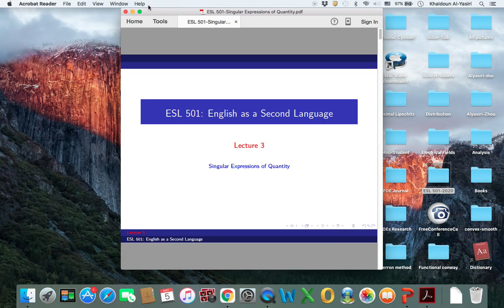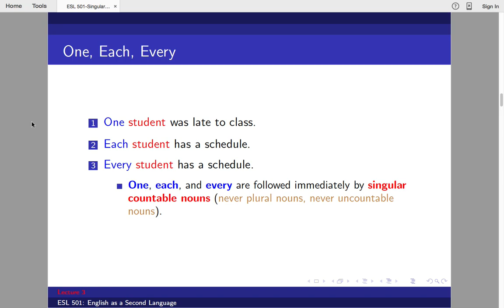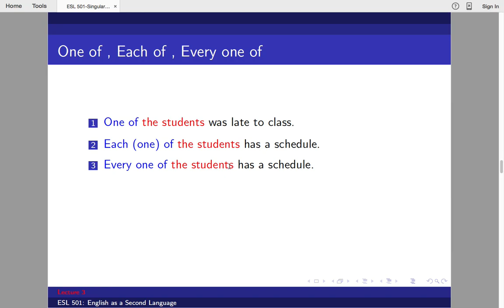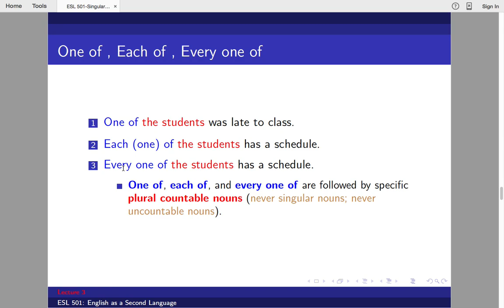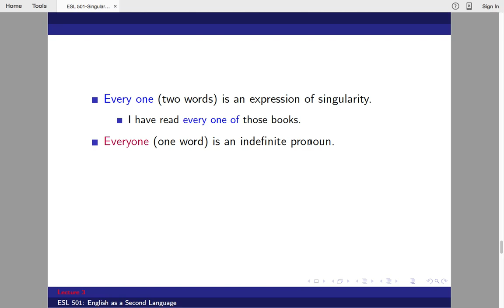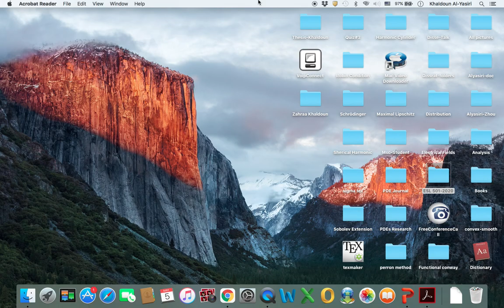ESL 501 Lecture 3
Singular Expressions of Quantity